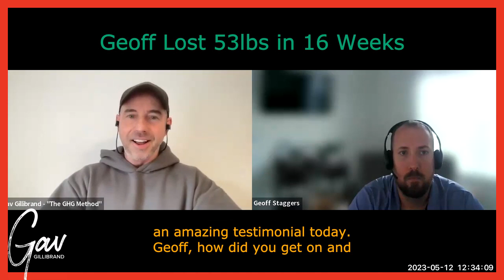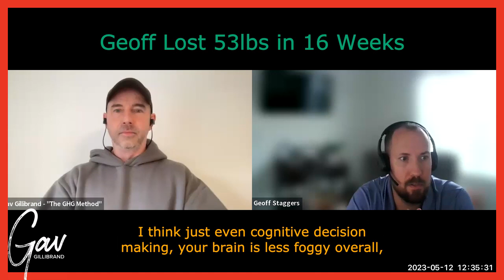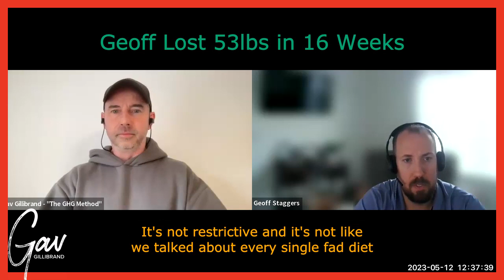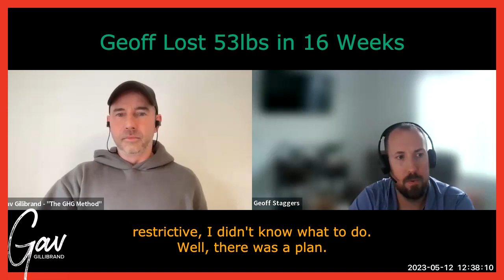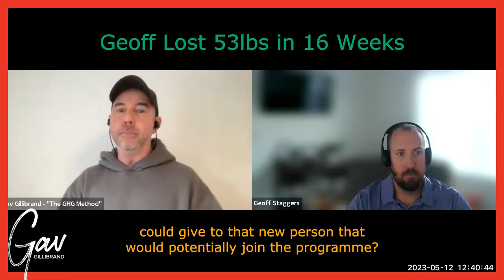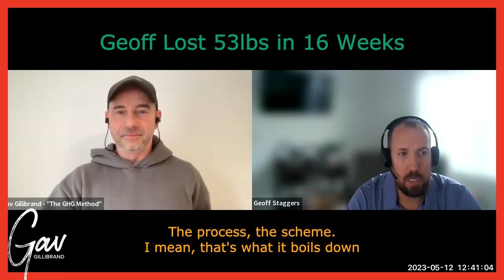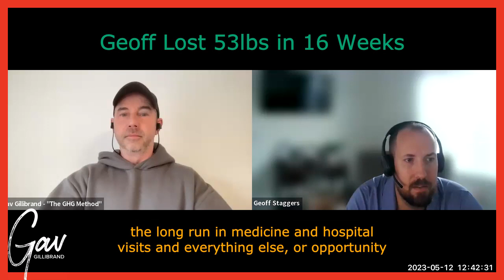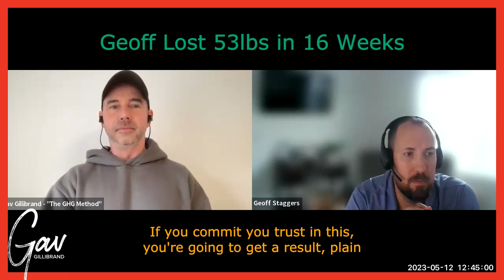Geoff Lost 53lbs in 16 Weeks!